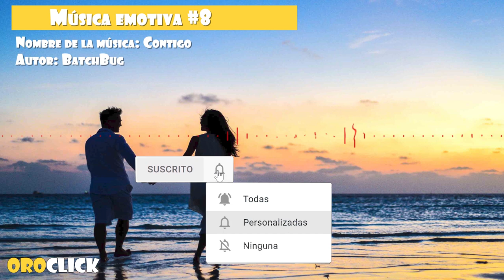Música emotiva #8 Contigo (No Copyright Music)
Se recomienda utilizar esta música en tus proyectos para dar un toque de inspiración energético.

Música:
With You by BatchBug